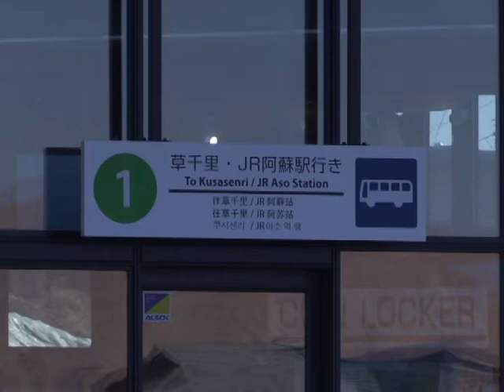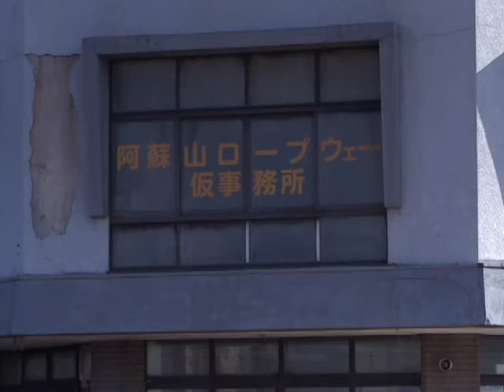「阿蘇山上ターミナル」完成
令和３年2月12日、阿蘇中岳火口見学のための新たな観光拠点として、阿蘇山上ターミナルが営業を開始しました。